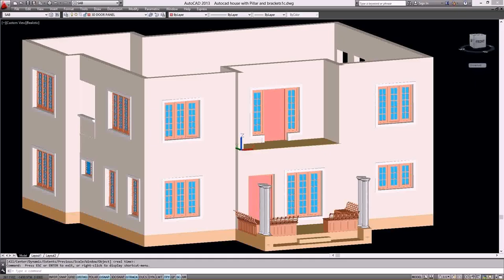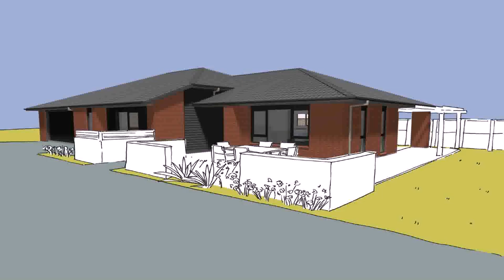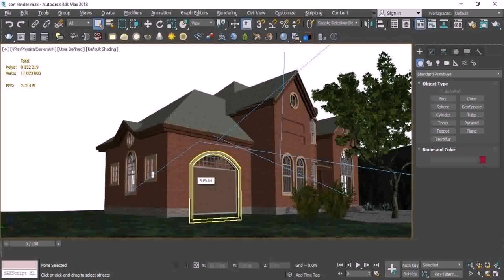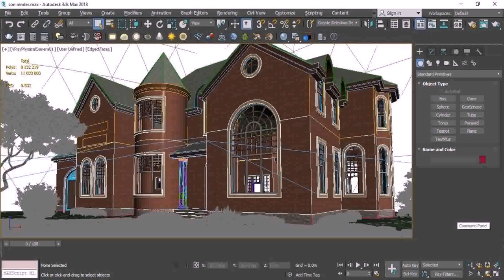Two Story House Plans Dwg (see description)